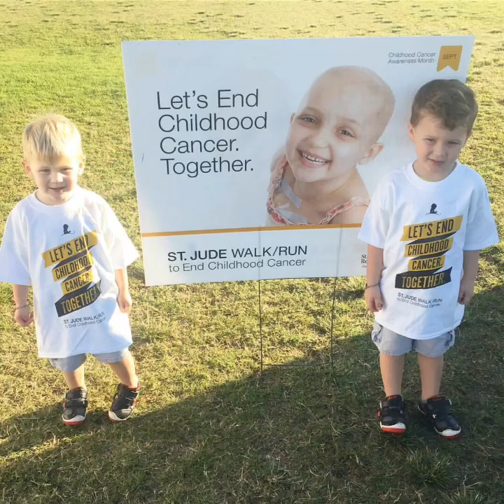Blalock Brothers 2013-2015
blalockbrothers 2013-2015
I not own the rights to this song
♫ NEEDTOBREATHE - Brother (feat. Gavin DeGraw)